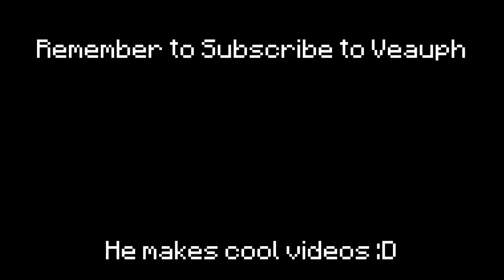[MCPE/MCBE Naruto] Minato Command Tutorial《Flying Raijin》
In this video, I make a command that can use Minato's Flying Raijin in Minecraft.

(i didn't copy all of them, I did some modifications to it.)
00:00 Preview
00:08 Tutorial
01:25 Done making
01:31 Test if it works
01:41 How to turn on
01:50 How to turn off
02:05 Outro

🎵 Song i used:
✦- none